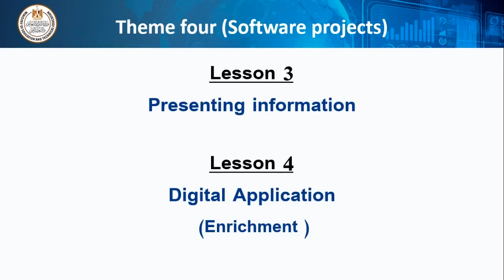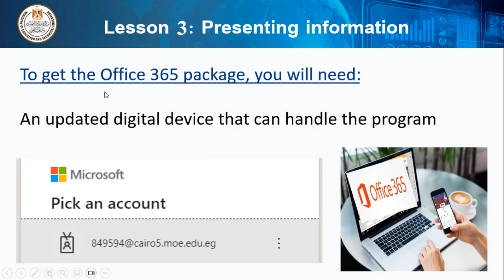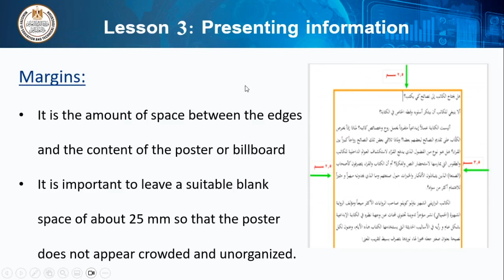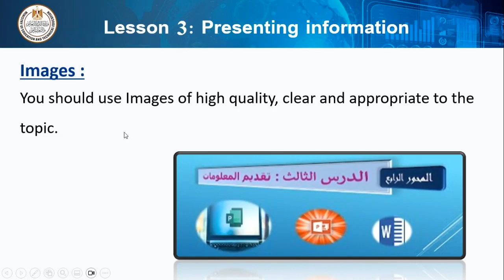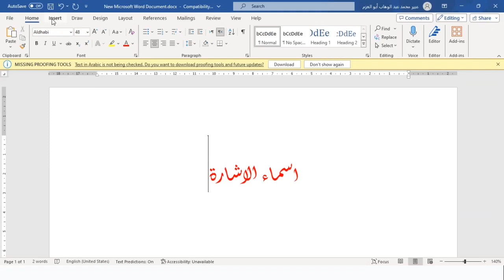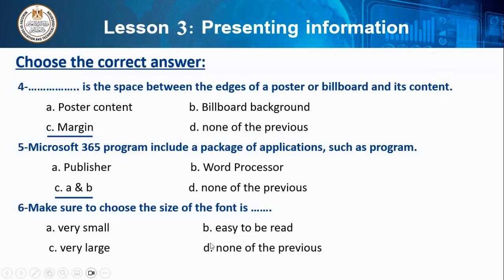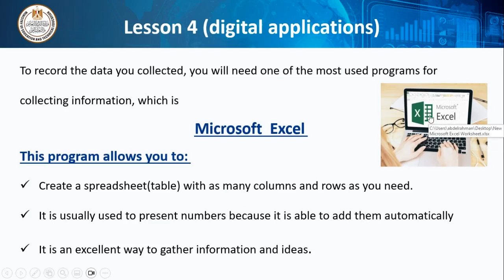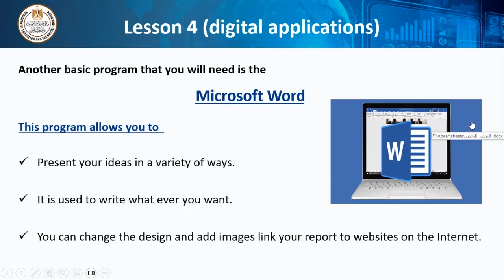ICT Primary 4 Theme 4 Lesson 3 & 4